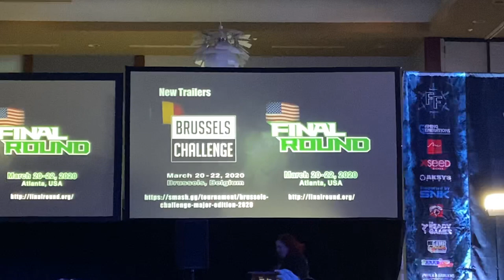Guilty Gear Strive Faust Reveal Trailer (Crowd Reaction)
This was at the event Frosty Fausting